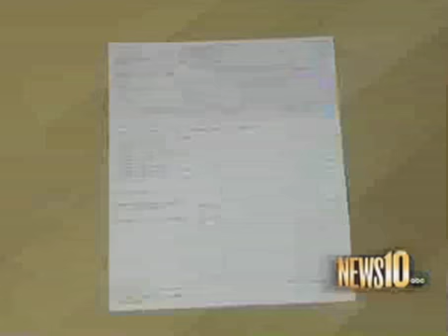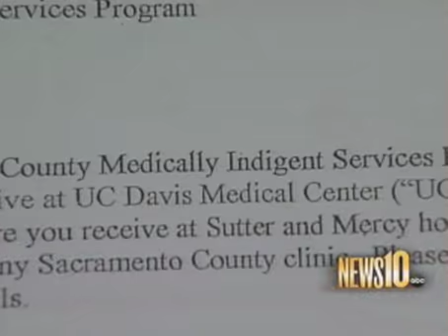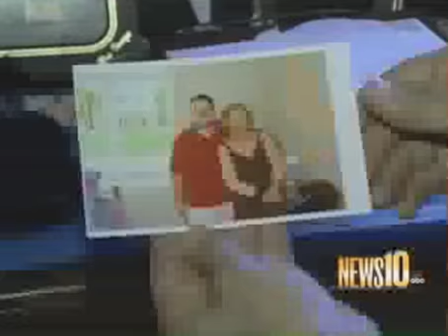Sorry About Your Dead Son; That Will Be $29,186.50, Please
"I can't believe that in any country besides the U.S., any civilized country, that the parents of a murdered boy would receive this bill for $29,000 and such an insulting letter," Gerald Hawkins said.

Hawkins called the letter, delivered to their home just 12 hours after their son's funeral, a harsh blow to the couple's healing process.

"I would say this really torpedoed whatever gains we had made," Hawkins said. ...